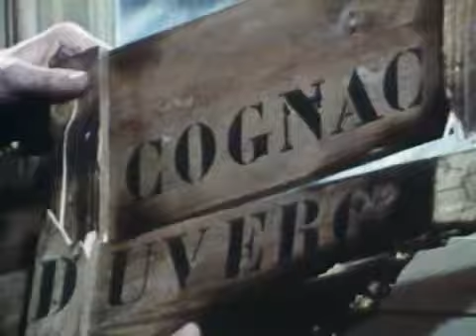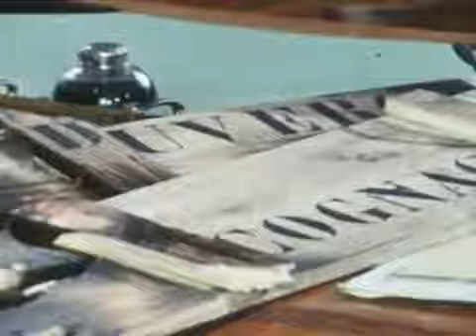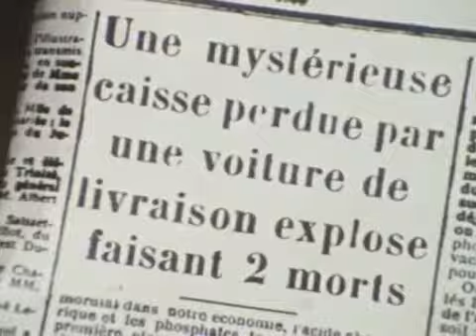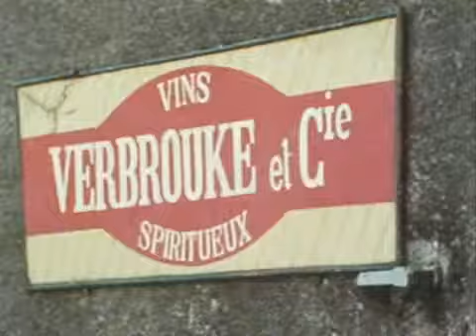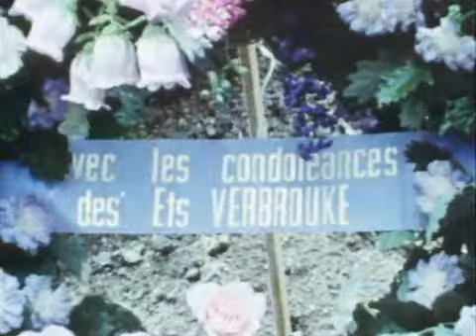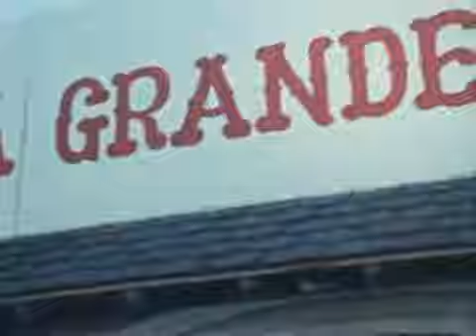Les Brigades du Tigre Saison 2 Episode 6 Final - De la poudre et des balles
En 1913, à la veille de la Grande Guerre, les trafics d’armes se multiplient. À Paris, on soupçonne l’existence d’une filière pour l’Irlande en pleine révolution pour obtenir l'indépendance.